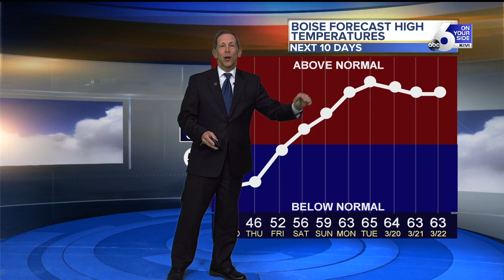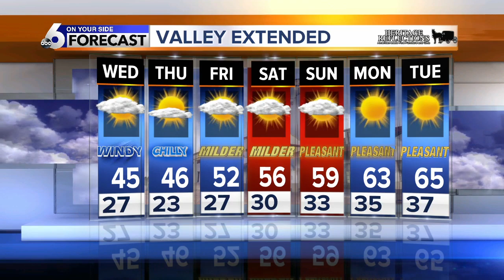Rain &amp; Snow Announce Colder Weather for Valley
Colder Wednesday but a Warmer Weekend Ahead